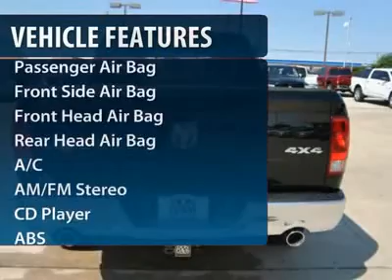2012 RAM 1500 Arlington, TX E22746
2012 RAM 1500 Arlington, TX
Stock# E22746

Don Davis Dodge Chrysler Jeep (DonDavisDodgeChryslerJeepNEW)
1901 N. Collins